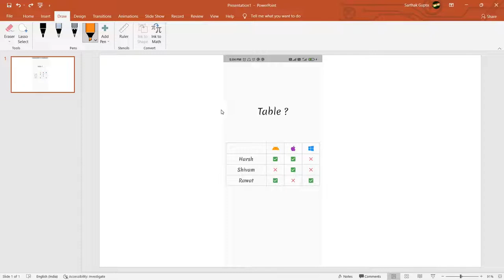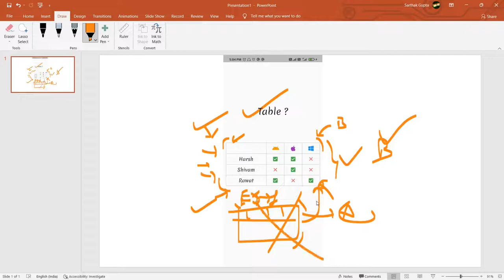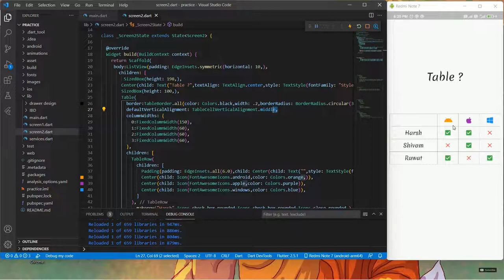Table widget in flutter | Table row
Table widget in flutter

In this video we are going to see what is table widget in flutter and how to use it.